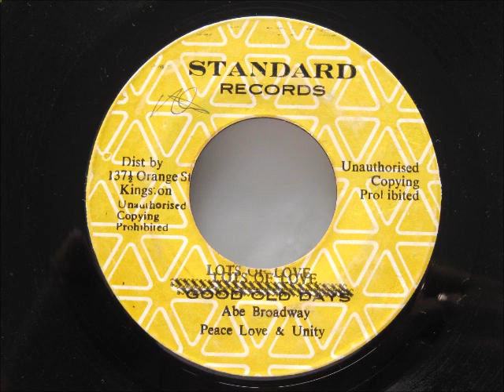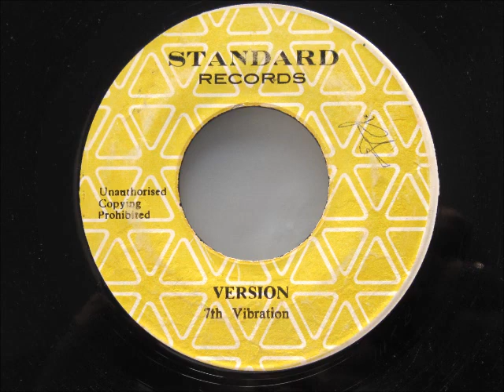7''Abe Broadway - Lots Of Love & Version 1976